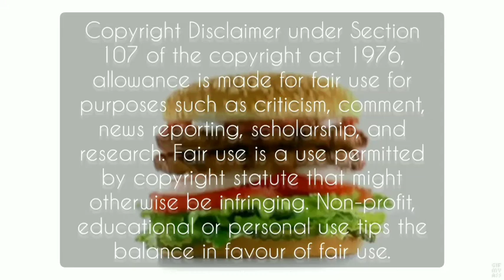ASMR BEST EATING MUKBANG VIDEO | 🧀CHEESY EATING | MUKBANG COMPILATIONS | FOODUSBANG